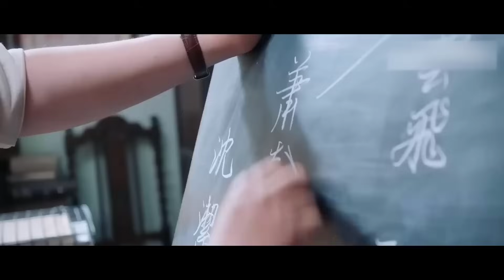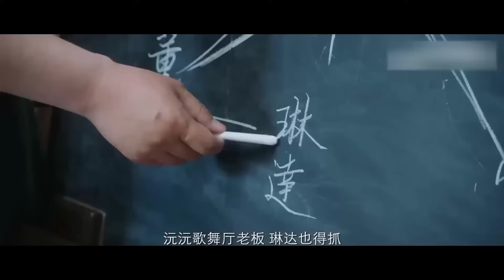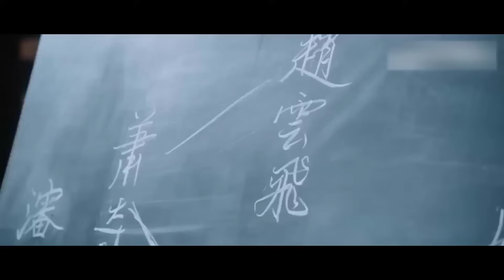TÌNH BÁO VIÊN BÍ MẬT TẬP 12 - Phim Hành Động Kháng Nhật Căng Não (Thuyết Minh)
✤ Đạo diễn: Hoa Tinh
✤ Diễn viên: Tần Tuấn Kiệt, Hám Thanh Tử, Can Đình Đình
✤ TÌNH BÁO VIÊN BÍ MẬT kể về thời kỳ chiến tranh, quân quan Triệu Vân Phi của cục quân thống quốc dân đảng trong quá trình điều tra đảng cộng sản đã nhận ra đây mới là chính đảng vì nước vì dân. Anh mạo hiểm đến Diên An, sau đó được lãnh đạo đảng phát triển thành tình báo viên bí mật, được phái tới mai phục ở đội quân của quốc dân đảng.